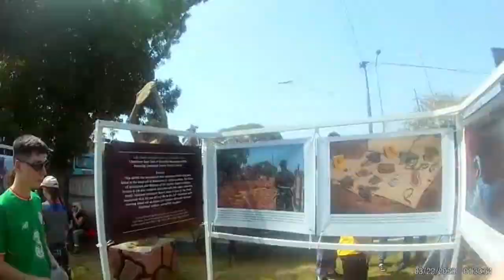Gorey Gambia 2020